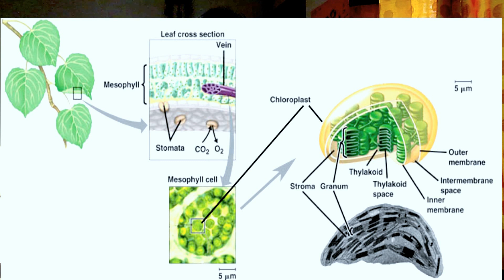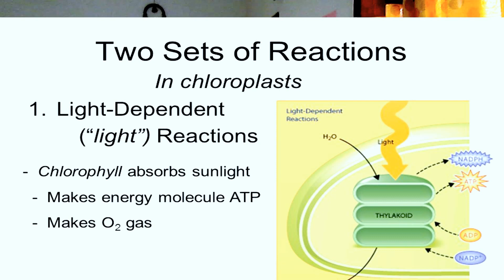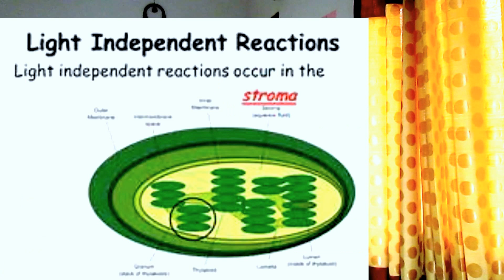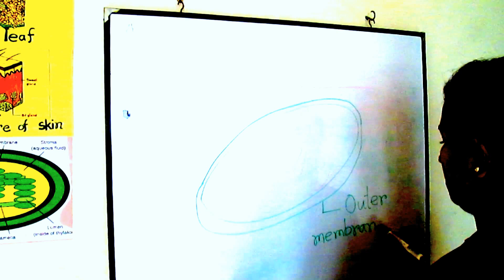Chloroplast // Biology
Chapter-1: Cell Structure